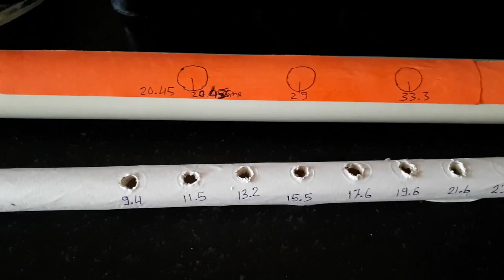Making PVC flute series 1-Summer Camp, tribble and bass flute, both North Indian and Carnatic flute